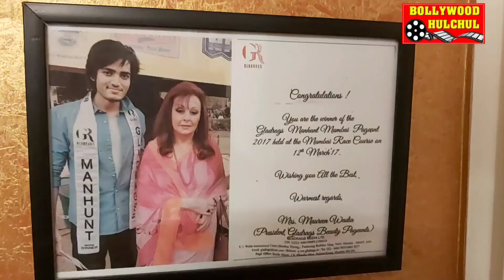DeepakBalrajVij Director/Producer Announces his next film BhagBilliBhag and Acting Institute